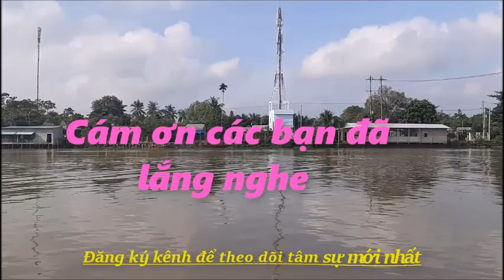🥰🍀💖Nam Em hạnh phúc khi nhận danh hiệu Người Phụ Nữ truyền cảm hứng, Nam Em xứng đáng được hạnh phúc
Nam Em là Hoa khôi đồng bằng Sông Cửu Long năm 2015, đại diện Việt Nam tham dự Miss Earth 2016. Ngoài nét đẹp được xem thuần khiết , tự nhiên đậm chất Miền Tây, Nam Em còn sở hữu giọng hát ngọt ngào trong những bản tình ca bolero làm xao xuyến lòng người
Nam Em sở hữu vóc sắc hơn người, với nét đẹp dịu dàng, trong sáng, cùng phong thái tự tin, cô vinh dự là đại diện Việt Nam tham gia cuộc thi Hoa hậu Trái Đất 2016 và dừng lại ở Top 5